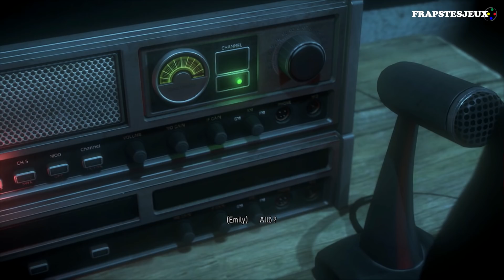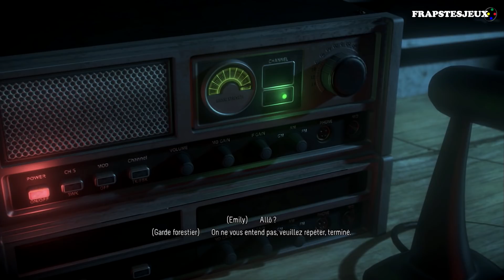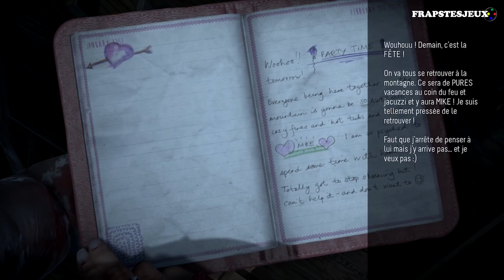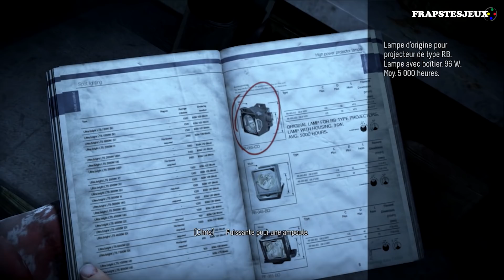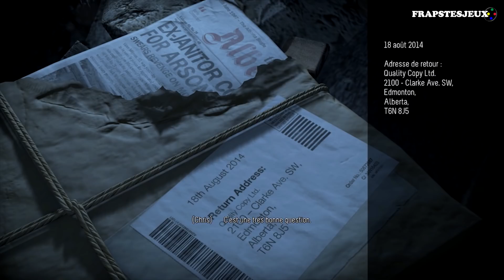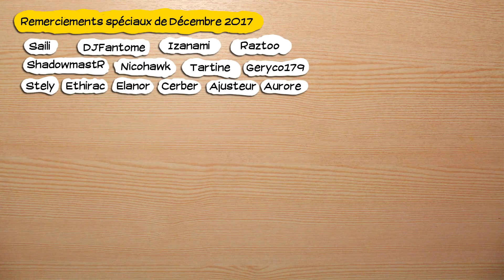⭐🎮 Until Dawn - ps4 - 09 (chapitre 6 : Psychose)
Contenu : chapitre 6 : Psychose
03:30 - Totem du conseil 6
06:35 - Indice des jumelles 11 (affiche d'hannah)
08:25 - Indice des jumelles 12 (Affiche de Beth)
29:00 - Indice de l'homme mystérieux 19 (catalogue d'ampoule)
29:40 - Indice de l'homme mystérieux 17 (caméra cachée)
33:25 - Indice de l'homme mystérieux 18 (journaux factice)
36:40 - Indice de l'homme mystérieux 20 (batteries et minuteries)
37:35 - Indice de l'homme mystérieux 23 (chaines et crochets)
38:10 - Indice de l'homme mystérieux 21 (cochon mort)
39:15 - Indice de l'homme mystérieux 22 (photos d'amis)

Obtention du jeu : Acheté avec mon argent (jeu) et cadeau de Celtes (console)
Type de vidéo : Frapsoluce
Monétisation : pour moi.